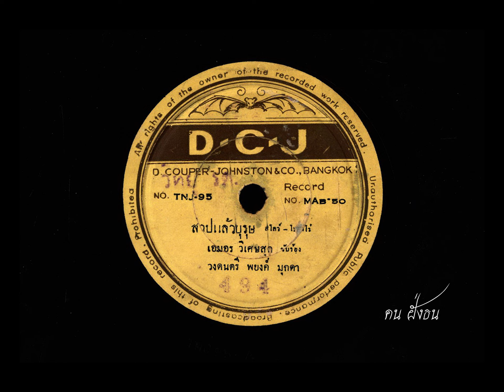สาปแล้วบุรุษ เอมอร วิเศษสุด ขับร้อง / วงดนตรี พยงค์ มุกดา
สาปแล้วบุรุษ
จังหวะ สโลว์ - โบเลโร่
เอมอร วิเศษสุด ขับร้อง
แผ่นเสียง D.C.J. ตรา ค้างคาว
หมายเลข  MAB - 50 , TNJ - 95

อีกหน้า เพลง สันติธรรม / สมยศ ทัศนพันธุ์ ขับร้อง / วงดนตรี พยงค์ มุกดา  (เพลงนี้ยังไม่ได้เผยแพร่ เนื่องจากสภาพแผ่นต้นฉบับ อยู่ในสภาพที่แย่มาก ผิวแผ่นเสียงเต็มไปด้วยขี้ปลวก )

เพลงนี้ แผ่นเสียงต้นฉบับ อยู่ในสภาพที่แย่มาก บริเวณขอบผิวแผ่น มีขี้ปลวกเกาะติดแน่น ( ตามรูปในคลิปเพลง ) เห็นครั้งแรก ไม่แน่ใจว่า จะสามารถเปิดฟังได้หรือไม่ และคุณภาพเสียงจะเป็นอย่างไร ลังเลใจอยู่นาน สุดท้ายตัดสินใจทำความสะอาดแผ่น ใช้เวลาในการทำความสะอาดนานมาก เมื่อเสร็จเรียบร้อยแล้ว ( ตามรูปในคลิปเพลง ) ลองนำมาเปิดฟัง ปรากฏว่า เพลงเพราะมาก คุณเอมอรขับร้องได้ไพเราะมาก รู้สึกว่า คุ้มค่ากับเวลาที่เสียไปครับ ไม่ทราบว่า เมื่อท่านได้ฟังเพลงนี้แล้ว จะมีความเห็นเหมือนผมหรือไม่